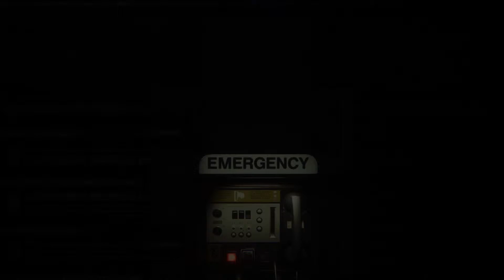Alien Isolation #05 /bez komentára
Vitajte v nekomentovanom lets playi najnovšieho Aliena s podtitulom Isolation. V hre sú zapnuté české titulky pre neagnlicky rozprávajúcich ľudi.

PS: v tejto sérii sa snažím preskúmať všetky zákutia